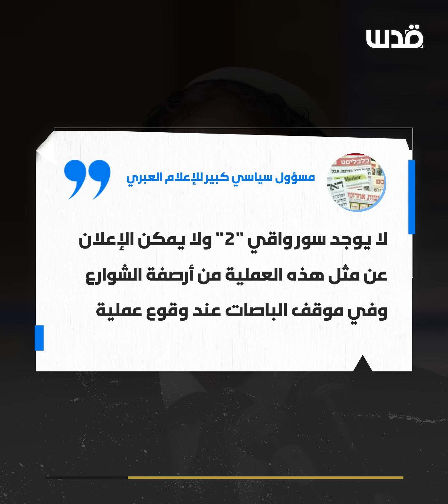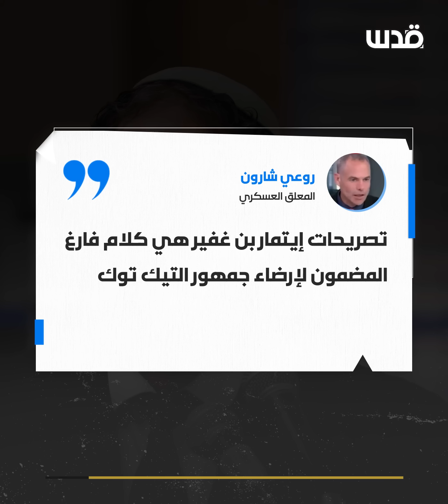(الفاشل والكاذب).. انتقادات إسرائيلية لاذعة للوزير بن غفير بعد تصاعد العمــليــات الفلسطينية.